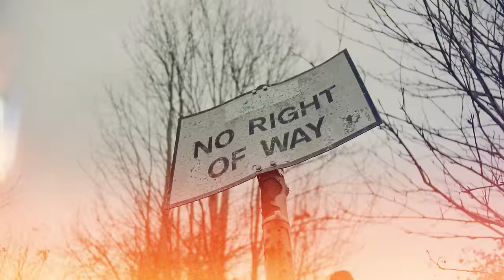Antics - Do It Again (Music Video)